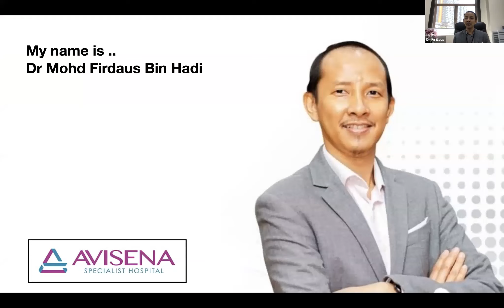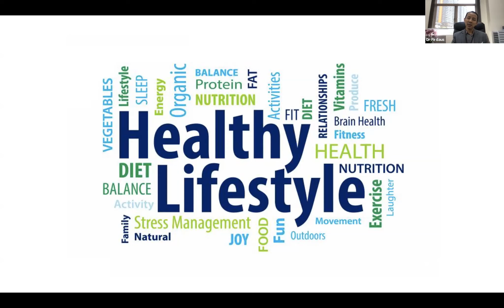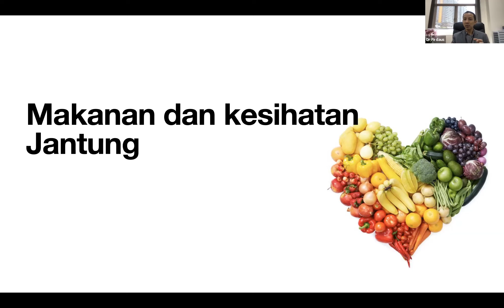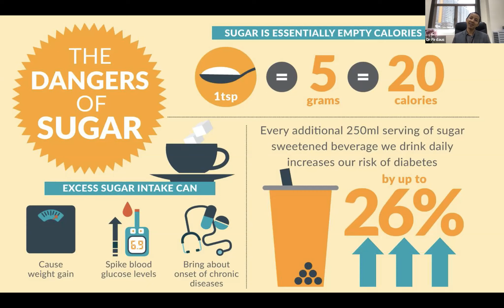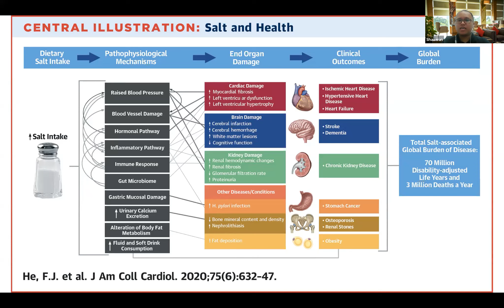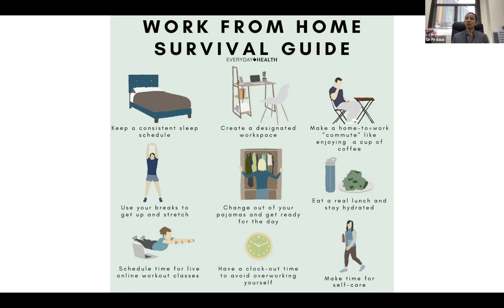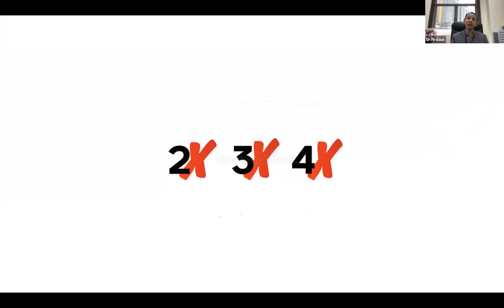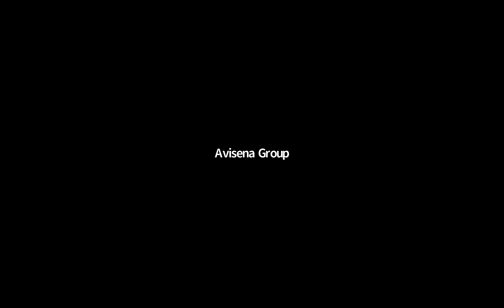30 min bersama pakar Avisena bersama Dr Firdaus Hadi.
Sempena dengan Hari Kesihatan Sedunia, 30 minit bersama pakar Avisena kali ini bersama dengan Dr. Mohd Firdaus Bin Hadi @docfirmorra, Pakar Perunding Perubatan & Intervensi Kardiologi.

Topik yang akan dibincangkan adalah berkenaan dengan “Gaya hidup yang sihat akan mempengaruhi kesihatan jantung”